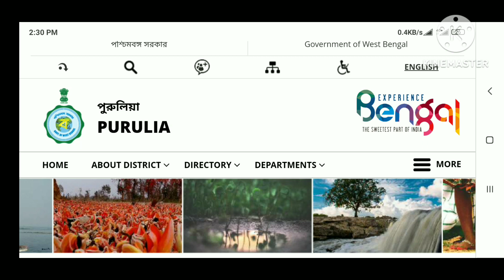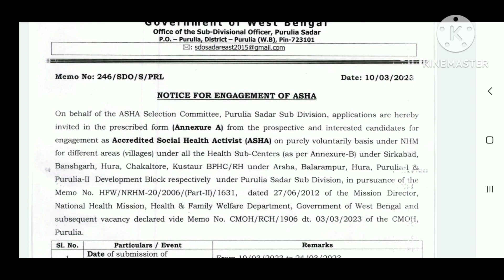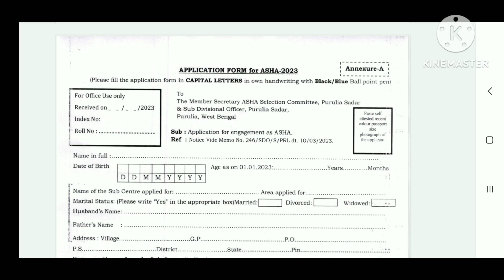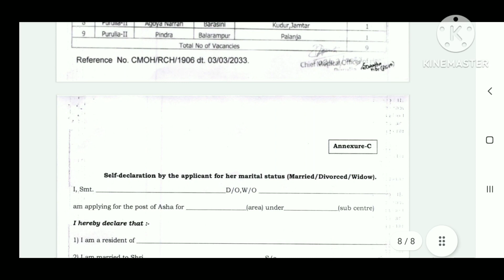ASHA Karmi Recruitment in Purulia | ASHAKarmi Niyog | ASHA Karmi Vacancy | ASHAKarmi Interview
Job or Recruitment related information is given here, so